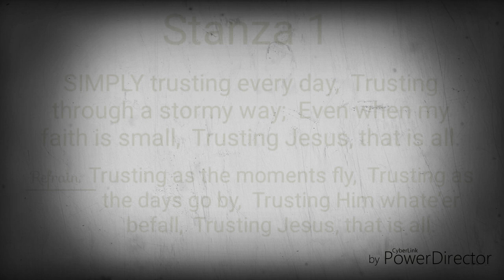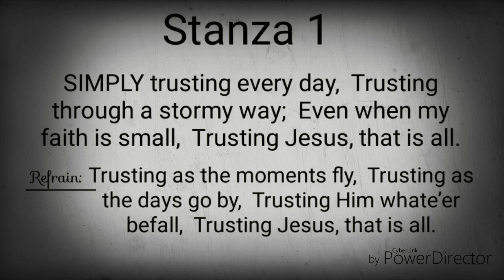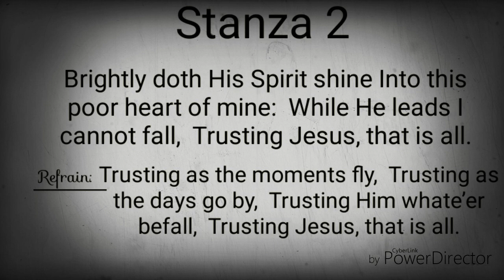Trusting as the moment fly